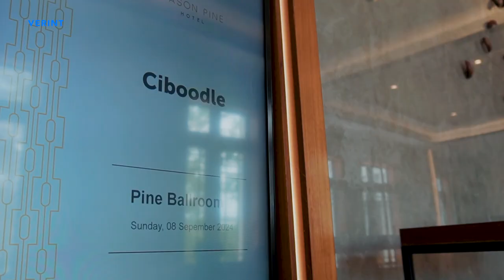Employed Gathering Verint 2024 | AFTER MOVIE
Video Produk Fashion | Video Hijab | Video Event | Video Gathering | Video Corporate | Video Prewed | Video Wedding
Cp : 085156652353